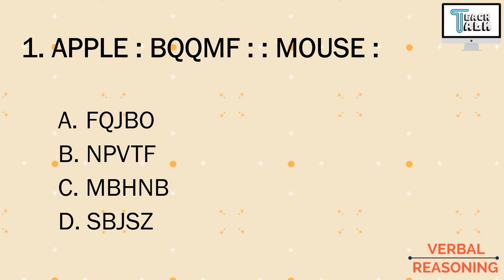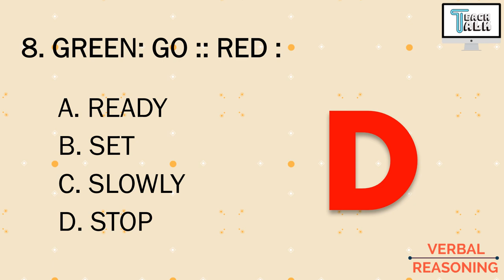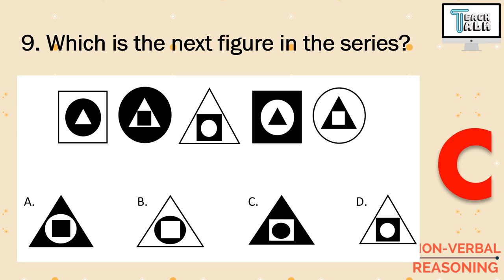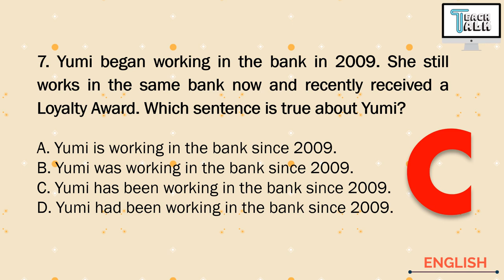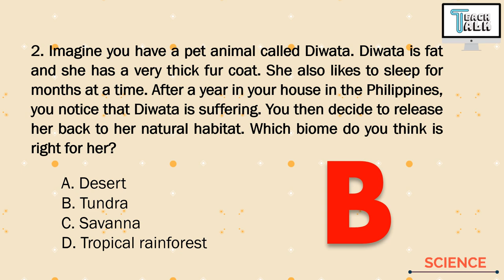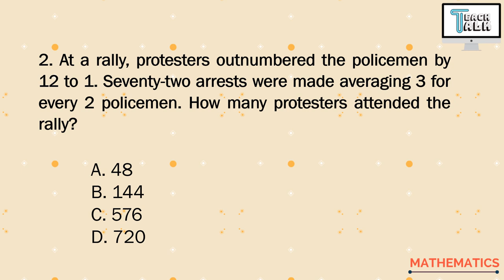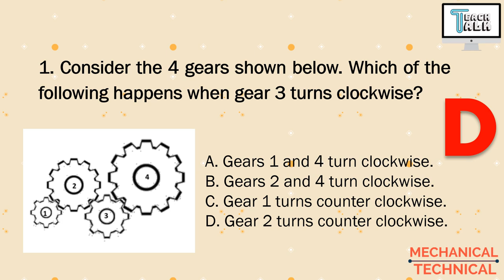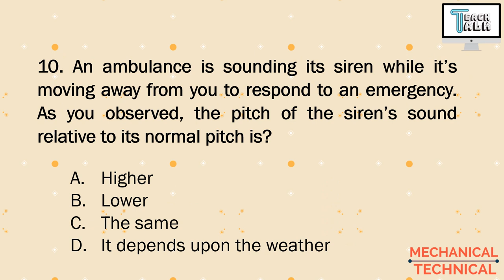DOST Reviewers Compilation Part 1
This is a compilation of our DOST REVIEWERS Part 1. It contains the questions and answers about Verbal Reasoning, Non-verba Reasoning, English, Science, Mathematics, and Mechanical Technical. Study for your DOST Scholarship Exam now!

Have fun!